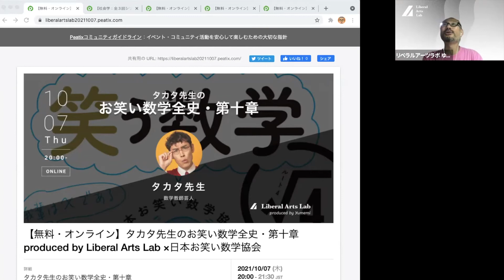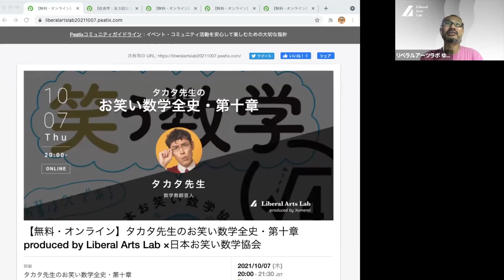【予告】タカタ先生のお笑い数学全史・第十章 produced by Liberal Arts Lab ×日本お笑い数学協会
次回開催【第二十章】・8月4日
「タカタ先生のお笑い数学全史・第十章」
タカタ先生による数学歴史絵巻となります。
数学のタカタ先生と歴史のムンディ先生とのコラボレーション講座が開演！

■収録日時　2021/10/7(木)　20:00〜21:30